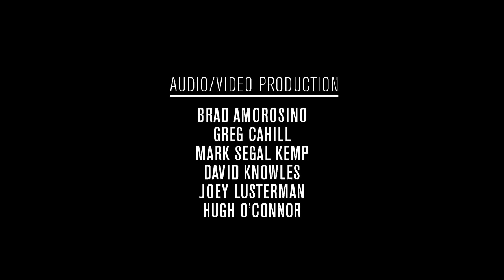Acoustic Guitar Sessions Presents Tom Freund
LA troubadour Tom Freund talks about how he got his start, and plays his song "Mind of Your Own" on his Martin D-35.